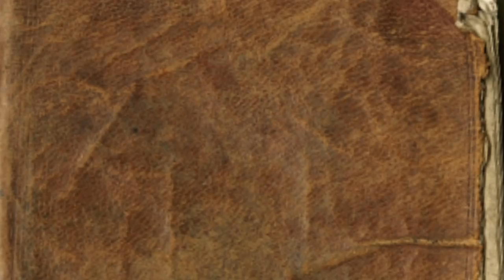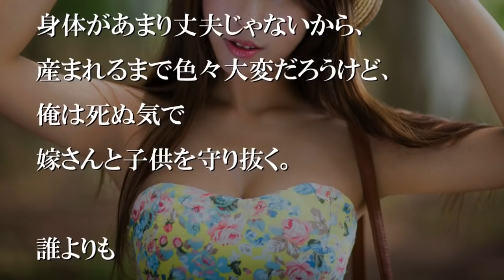子供のことは諦めていた。彼女の体には問題があったから。【感動する話】